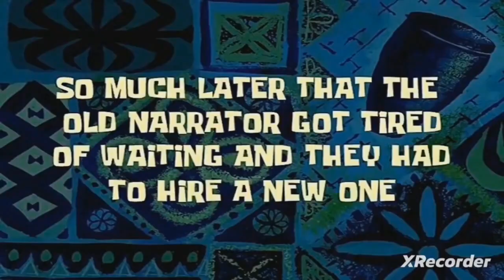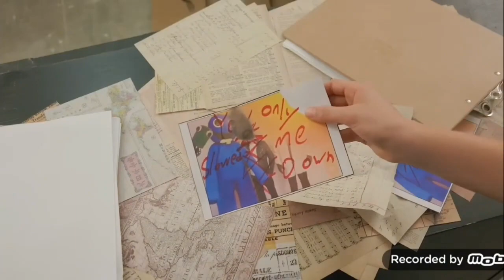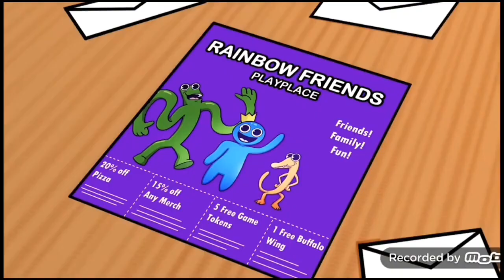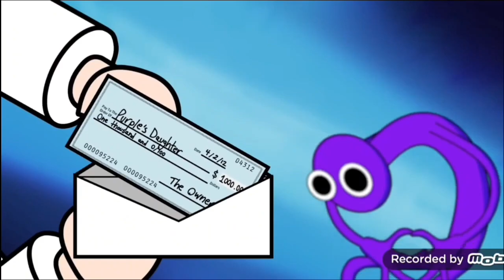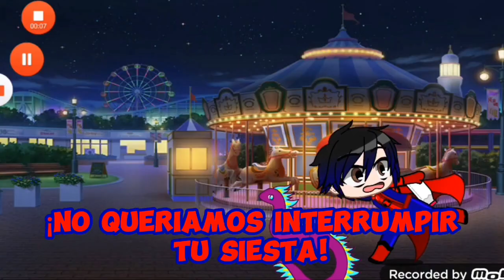Rainbow Friends Chapter 2 completo